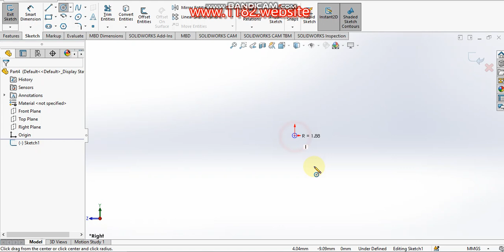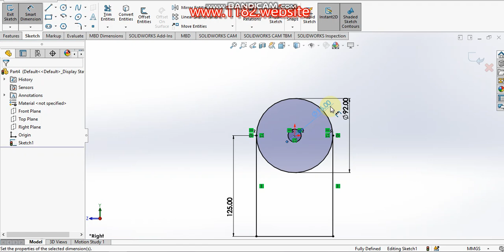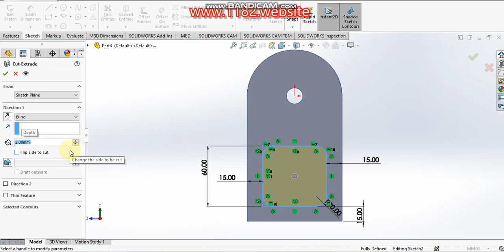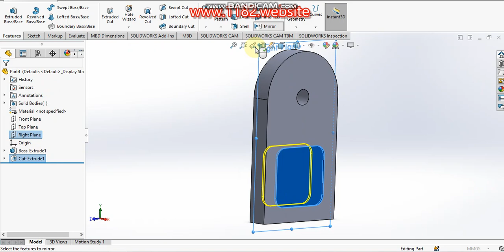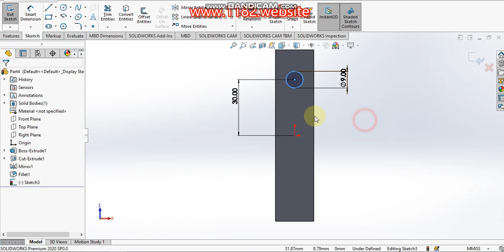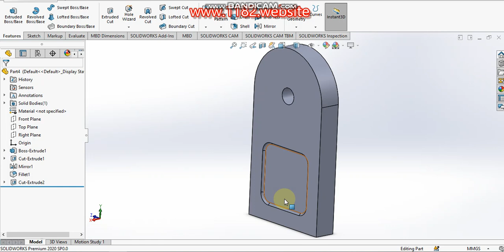Designing a Six Cylinder Radial Engine in SolidWorks | Step-by-Step Tutorial 3. Bearing Support